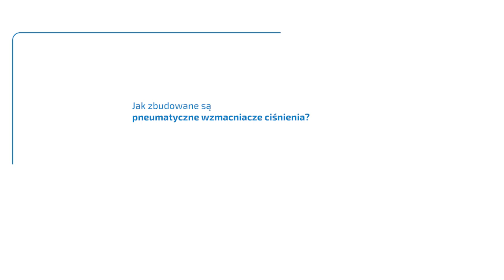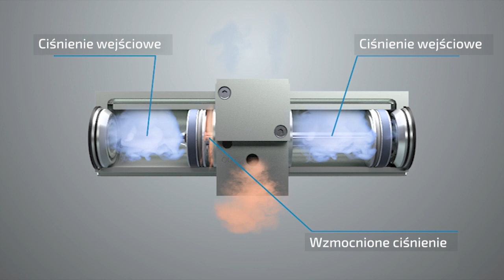Wzmacniacz ciśnienia sprężonego powietrza – zasada działania wzmacniacza pneumatycznego - jak działa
Jak działa wzmacniacz ciśnienia? Zapraszamy do obejrzenia prezentacji zasady działania wzmacniacza pneumatycznego, który zakupić można w naszym sklepie internetowym jak oddziale firmy we Wrocławiu. Więcej o produkcie na
Wzmacniacz ciśnienia pneumatycznego wykonany jest z aluminium, a uszczelnienia charakteryzuje niski opór tarcia. Wzmacniacz daje możliwość 4 krotnego wzrostu ciśnienia, a maksymalne ciśnienie wyjściowe to 40 bar. Wzmacniacze zasilane są sprężonym powietrzem, a wzmocnienie ciśnienia zachodzi między ciśnieniem na wejścia / wyjścia. Aby wzmacniacz ciśnienia działał nie potrzeba innego rodzaju energii zewnętrznej poza sprężonym powietrzem, którego ciśnienie będzie podnoszone. Proponowane są dwa modele wzmacniaczy ciśnienia, zarówno z reduktorem oraz bez, o wymiarach średnicy 40 mm z gwintem G 1/8 lub 63 mm z gwintem G 3/8. Wartość ciśnienia zasilającego powinna się zawierać w przedziale od 2,5 do 10 bar, natomiast zakres temperatury wynosi od -20°C do +50°C. Aby wartość ciśnienia na wyjściu nie wahała się zalecany jest montaż zbiornika wyrównawczego razem z urządzeniem wzmacniającym.